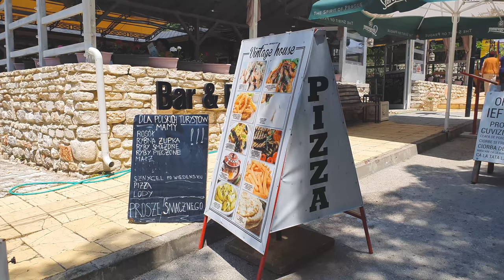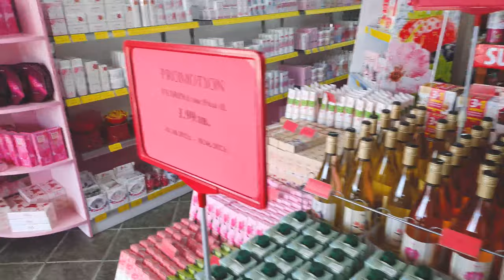💸💸 Jakie pamiątki przywieźć z Bułgarii? Pakujemy się - BUŁGARIA 2021 I MADZIOF VLOG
BUŁGARIA 2021  #8

Hejo, Zapraszam na wakacyjnego vloga z Bułgarii a w nim:

- Kupujemy pamiątki w Bałcziku
- Jemy wspólny obiad
- Pakujemy się
- Ochładzamy się po raz ostatni w basenie

👗 CO MIAŁAM UBRANE:
✅ Żółta sukienka Shein
✅ Kwiatowy strój kąpielowy Cellbes

Villa Jazzy, Bułgaria

Zniżka obowiązuje osoby, które nie posiadają jeszcze konta na Booking i Airbnb. Jeśli zarejestrujecie się z tych kodów, to po podróży dostaniecie zwrot 100 zł (Airbnb) i 50 zł (Booking).